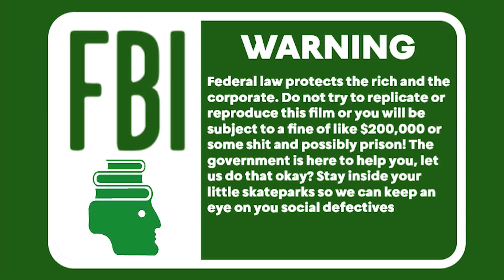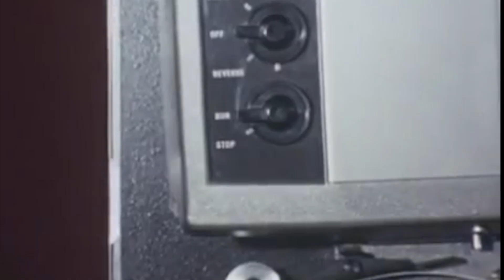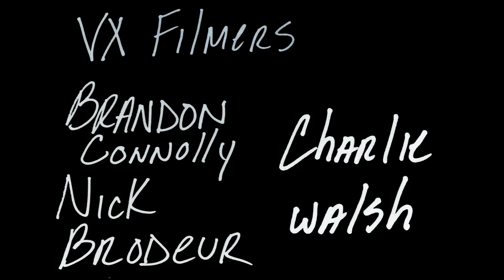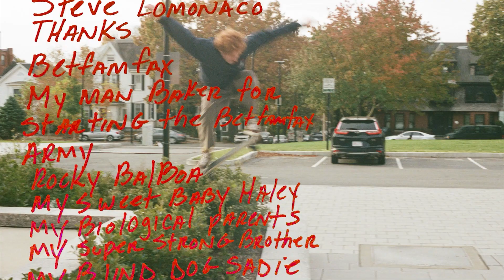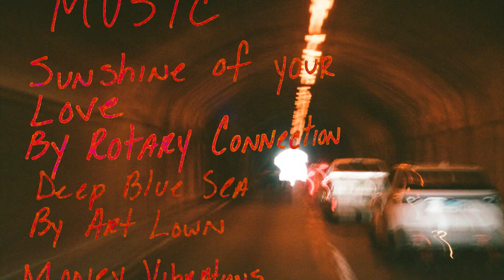BetFamFax Goated Up Shorty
Featuring
James Maloney
Steve Lomonaco
Steve McCrystall
Charlie Walsh
Dan Olivares
Frank Podesta
Justin Baker
Bryan Kalenowicz
Nick Rogan

Music

Sunshine Of Your Love By Rotary Connection
Deep Blue Sea By Art Lown
Money Vibrations By Little Beaver
Windows Painted Shut By Nick Normal
Circling By Appleblim , Peverelist
Dungen By Powerplant
Movements (Chapter III) By Leon Vynehall

Filmed And Edited By Justin Baker

Additional Filming

Nick Rogan
Steve Lomonaco
James Maloney

VX Filmers

Brandon Connolly
Nick Brodeur
Charlie Walsh